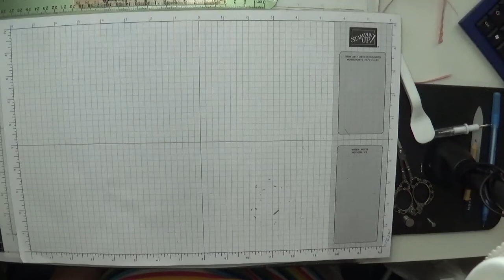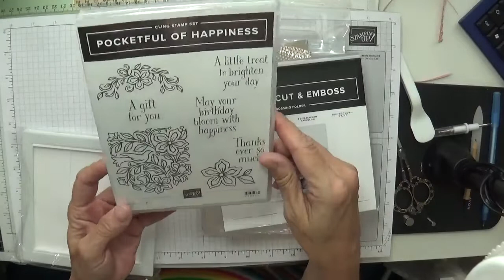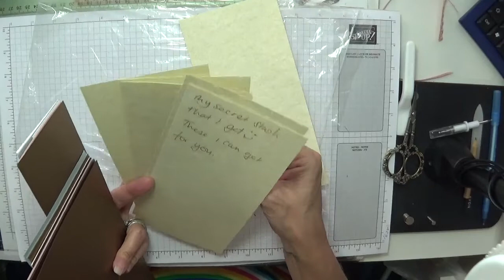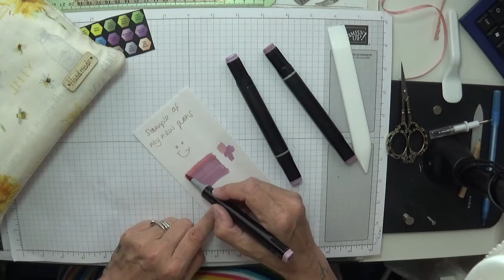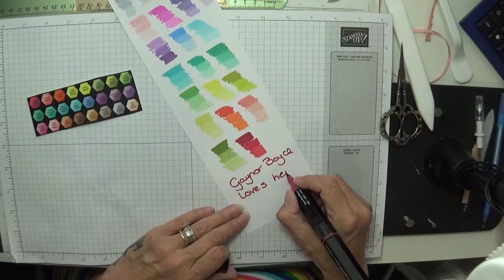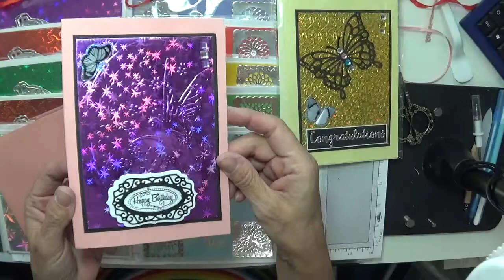Happy Mail & 5 Card Challenge by the lovely Gloria Jordan x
Hi I'm Gaynor, and tonight's video is my happy mail & 5 card challenge

Please feel free to bob along to any of the site, x x